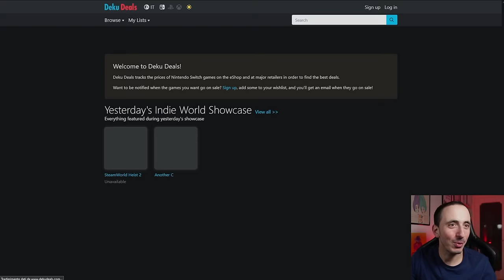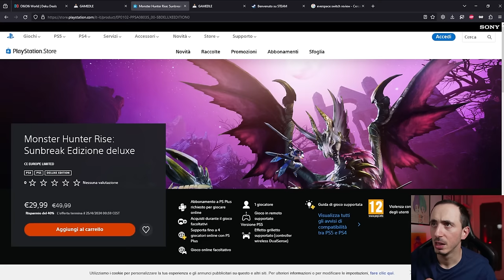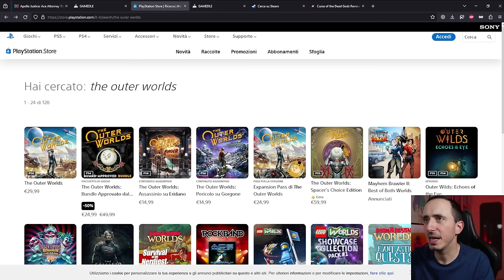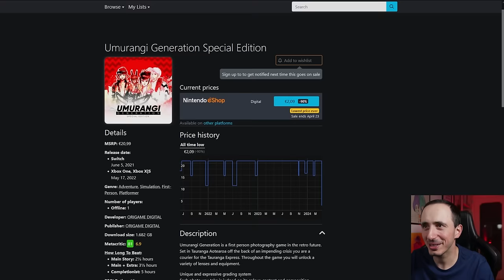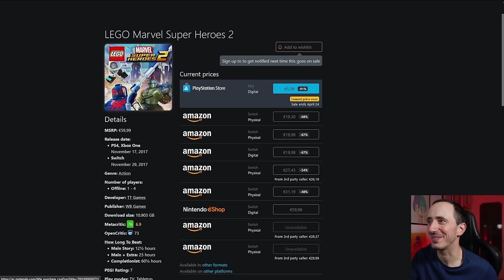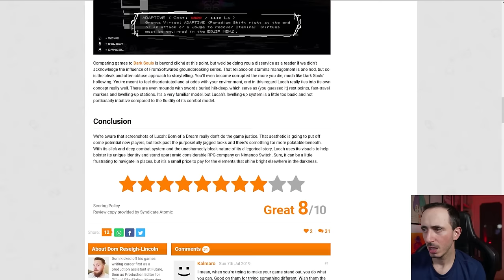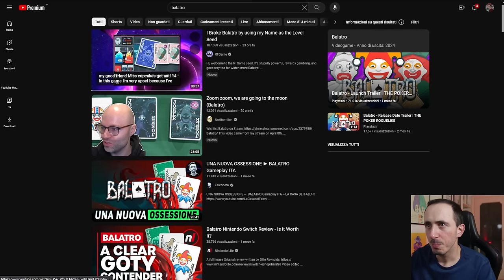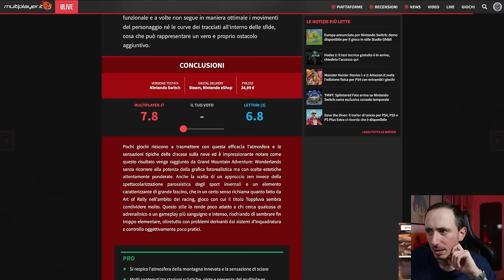SCONTO O FREGATURA? L'UNICO MODO PER CAPIRLO È... [SCONTI NINTENDO SWITCH E PS STORE]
Oggi cercheremo di capire quali sono i migliori giochi in sconto su Nintendo Switch e Playstation Store. Da fenomeni del momento come Balatro a platform dirompenti come Penny's Big Breakway passando per hidden gems del calibro di Umurangi, Grapple Dog e Lucah, cosa vale la pena comprare su Nintendo Switch eShop e Playstation Store? Scopriamolo insieme in Live!

00:00 Intro
01:06 Deku Deals
01:40 Hottest Deals
02:21 Monster Hunter Rise
03:14 Everspace Stellar Edition
03:55 OlliOlli World
05:34 Curse of the Dead Gods
06:30 The Outer Worlds Nintendo Switch
07:10 Ace Attorney Trilogy
08:40 BugSnax
09:02 Slime Rancher Plortable Edition
09:45 Umurangi Generation Special Edition (primo acquisto)
10:35 Fallout GRATIS
10:53 Soundfall
12:18 Beyond a Steel Sky
13:03 Digimon Survive
13:54 Lego Marvel Superheroes 2
14:43 Grapple DOG (secondo acquisto)
15:37 Grand Mountain Adventure
16:27 Lucah: Born of a Dream (terzo acquisto)
17:05 Trombone Champ
17:33 Slime San (quarto acquisto)
18:19 Happy Game
18:55 Post Void
19:34 EPISODIO 2
19:56 BALATRO (quinto acquisto?)
21:36 Penny's Big Breakaway
23:00 Outro e Patreon